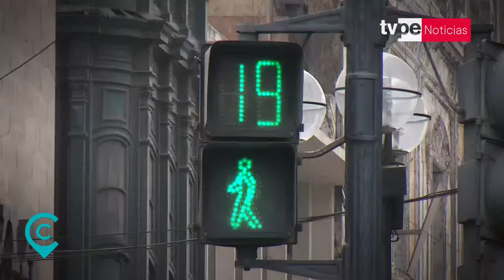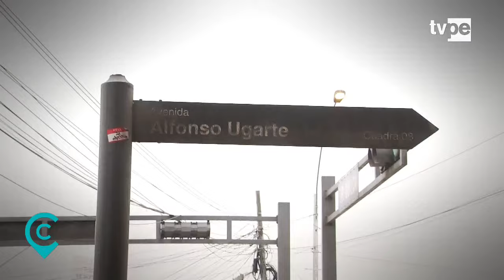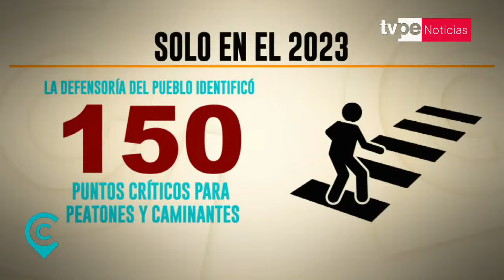Lima: Los puntos críticos para peatones y caminantes en ciudad que alberga 10 millones de habitantes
🔴Solo en el 2023, la Defensoría del Pueblo identificó 150 puntos críticos para peatones y caminantes en el centro de Lima. Además, solo entre enero y mayo de este año, se han registrado 177 fallecidos por accidentes de tránsito: 88 fueron atropelladas.

➡️Ante todo esto, 'Crónicas de Hoy' identificó algunos de los puntos críticos para peatones y caminantes en Lima, una ciudad que alberga 10 millones de habitantes.

Y para vernos por TV, sintonízanos en:
- Movistar TV: C31 SD / 731 HD
- DirecTV: 1190
- Claro TV: C14 SD / 514 HD
- Best Cable: C92
- Star Globalcom: C12